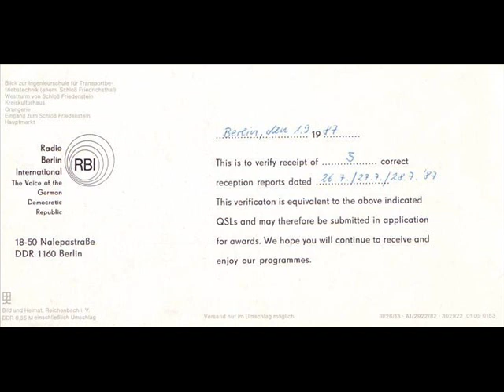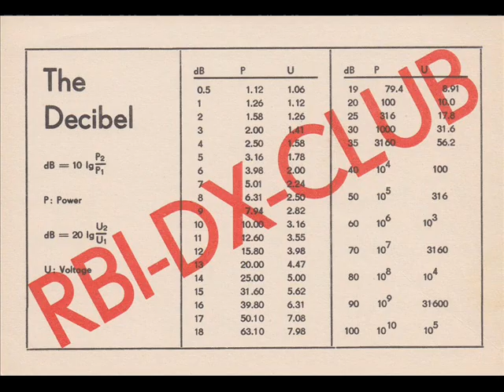Radio Berlin International Sidste danske udsendelse 02 10 1990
De sidste ca. 20 minuter af den sidste danske udsendelse optaget på 1575 kHz.